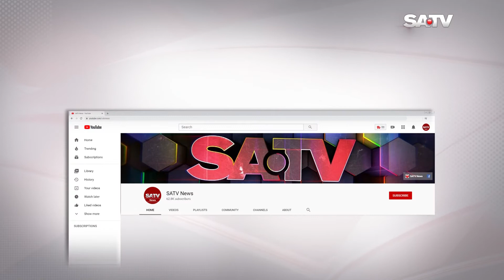উজানের ঢল ও ভারী বৃষ্টিতে দেশের বিভিন্ন জেলায় নদ-নদীর পানি বৃদ্ধি অব্যাহত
SA TV Location:
Bangladesh